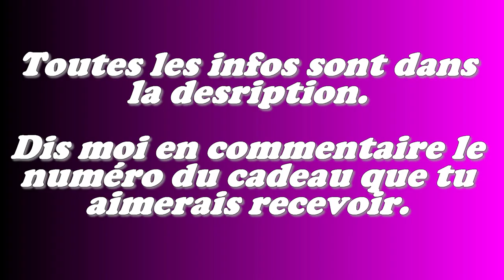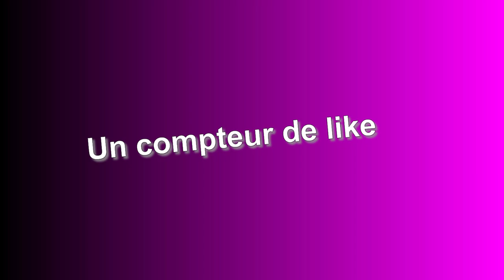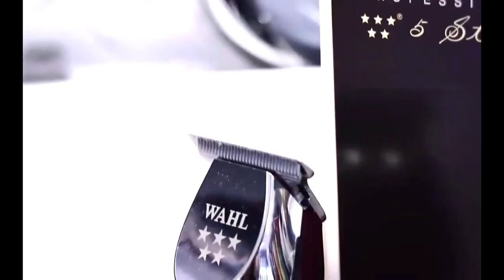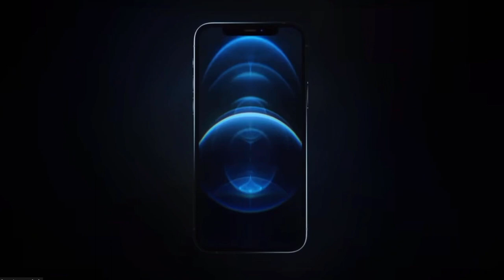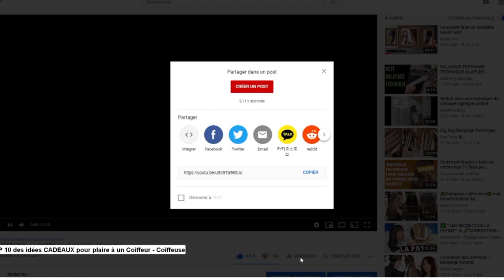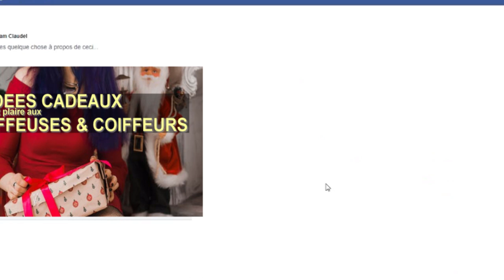10 IDEES CADEAUX qui vont plaire à un COIFFEUR ou une COIFFEUSE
Si tu es sur cette vidéo, 3 possibilités, soit tu es abonné à cette chaîne, et tu es certainement du métier ou tu veux le devenir et dans ce cas partage cette vidéo sur les réseaux en indiquant le numéro du cadeau qui te plairait le plus, soit un de tes contacts, certainement du métier, l’a partagé et tu veux lui faire plaisir, ou alors tu es en panne d’inspiration et les mots clé de ta recherche t’ont conduit jusqu’ici. Quoi qu’il en soit, indique-le-moi en commentaire, ça m’aidera à savoir un peu comment tu es arrivé jusqu’ici, et surtout pourquoi !!
Et si tu veux gagner un cadeau, regarde bien la vidéo en entier pour tenter ta chance, c’est GRATUIT !!

Sans plus attendre, voici donc comme promis les différents liens qui te permettront d’accéder directement aux idées cadeaux de cette vidéo :

-10 Un livre « La coupe : Méthode globale »

-9 Un vêtement humoristique :
Pour coiffeuse fofolle
Pour coiffeur chauve
Pour un coiffeur barbu
Pour une coiffeuse parfaite
Pour une coiffeuse qui décoiffe

-8 Un kit de transport pour le matériel :
Petite valisette en cuir
Grosse valise en Alu

-6 Rasoir électrique Braun pour des dégradé bien blanc :
Série 9

-4 Tondeuses
La magic clip de Wahl sans fil
La Wahl detailer sans fil
Le coffret Artist de Babyliss Pro

-3 Styler
Coffret styler platinium bleu cobalt + brosse
Coffret wish upon a star blanc
Styler + sèche cheveux GHD Wish upon a star

-2 Seche cheveux dyson :
Edition spéciale fushia
Dyson Air Wrap volume + Shape Styler

-1 Iphone 12 Pro :
Iphone 12 pro Max

Pour tenter de gagner un cadeau, partage cette vidéo sur Facebook,en mode public, en indiquant le numéro ou le nom du cadeau qui te plairais vraiment avec le Hastag Misternohairartist.
Du coup j‘espère que cette vidéo va permettre de faire des heureux (ses) !!!
Pour plus d’idées cadeaux, rends toi sur le site
Retrouve mtn la vidéo 10 cadeaux pour faire plaisir à un barbu dans le même thème.